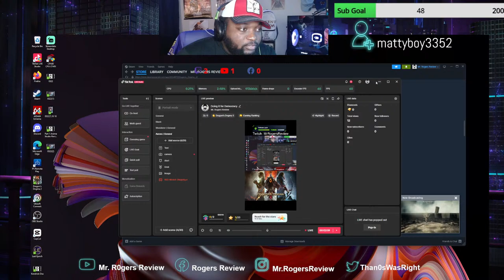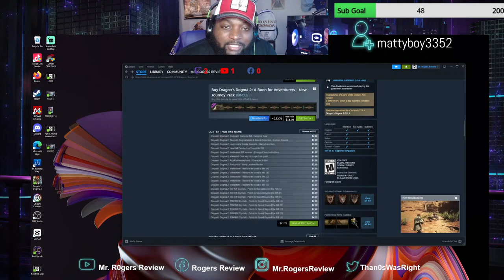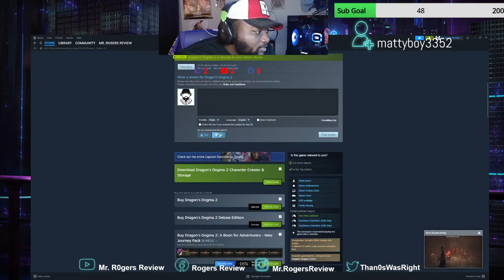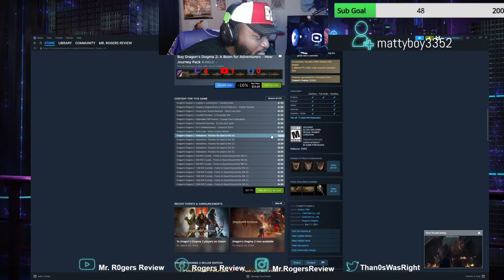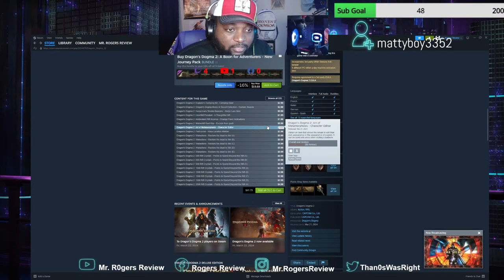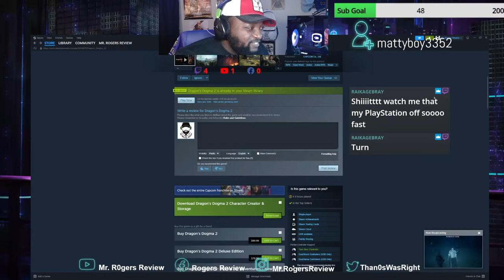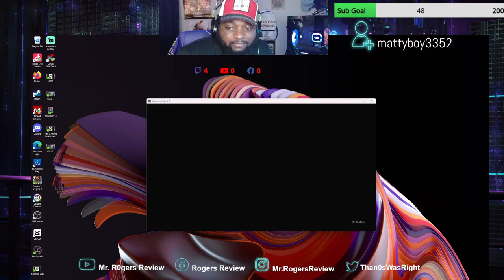Dragon's Dogma 2 First Run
Can a Elden Ring warrior conquer Dragon's Dogma 2 for the first time